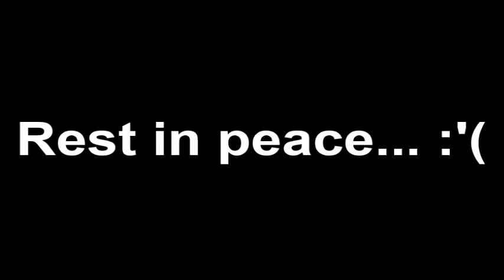Celebrity Deaths in 2018 - A Tribute Slideshow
Don't miss out more of my other celebrity slideshow videos when you check out my "Celebrity Slideshow Videos Made By Disco Saturn (Under Construction)"

In the past two years I made a tribute slideshow dedicated to all of the celebrities who died in 2016 and 2017. Today I wanted to continue with that trend by doing another video but for those who died in 2018. However, it may be incomplete because it doesn't list every famous person in there and I only started making this video on New Year's Eve so please forgive me for that. It's shorter than the last two celebrity death tribute videos that I already did and I hope to do a longer one for 2019.

TAGS INCLUDED: Celebrity, Tribute, Slideshow, Death